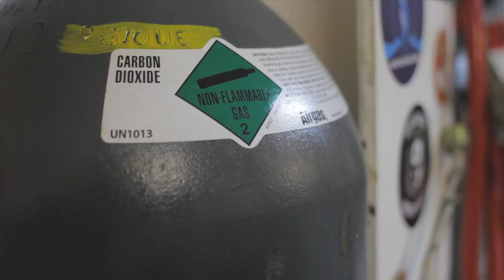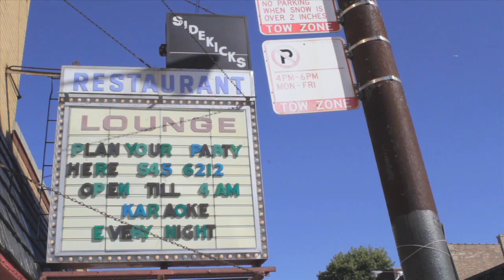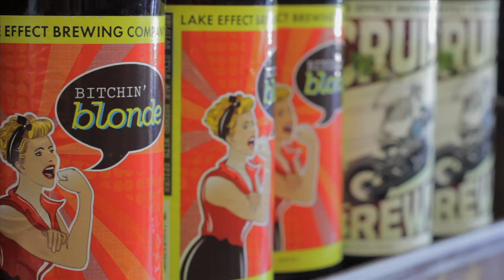Lake Effect Brewing Company- A Year in Review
This Video shows some of the key players in the development of this NW Side Chicago Brewery